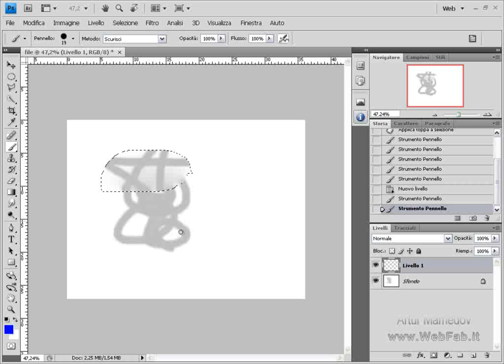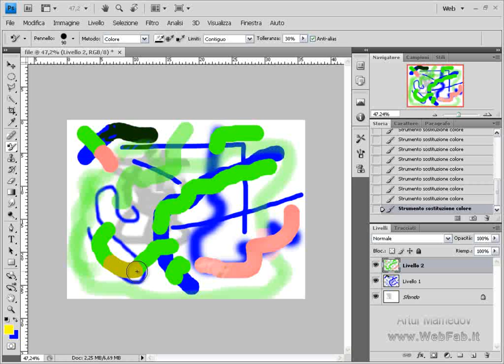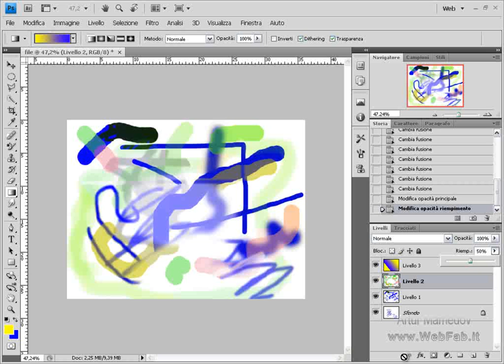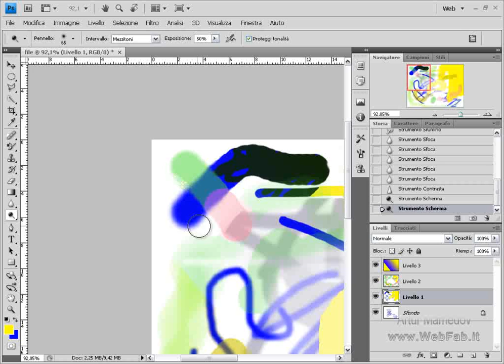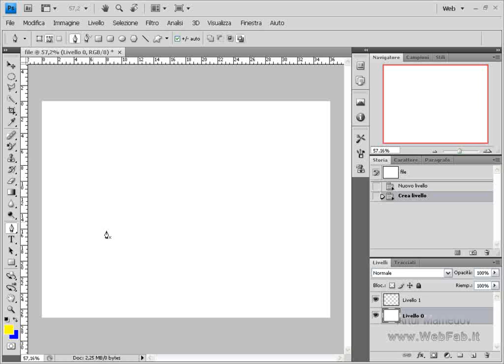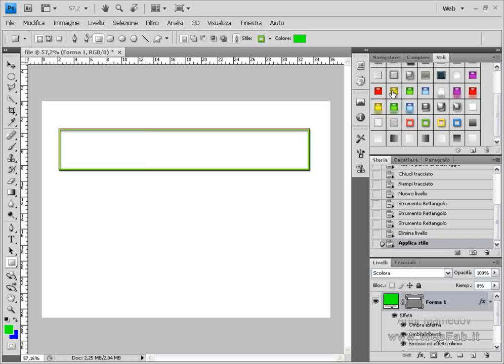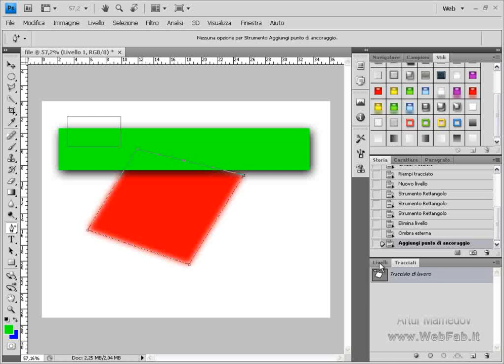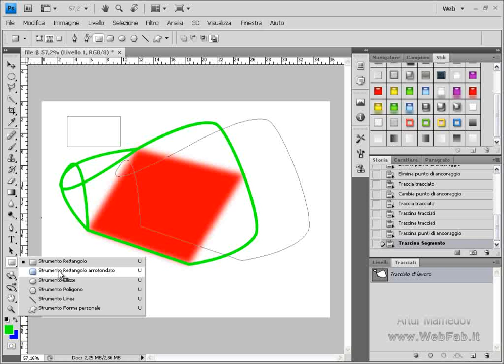Unpo di PhotoShop (parte 2)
La seconda parte dela lunga lezione sulle principali funzioni di PhotoShop. Metodi di visualizazione, forme, tracciati...